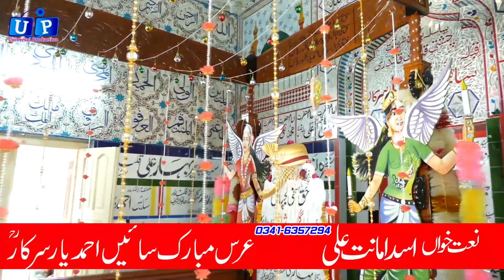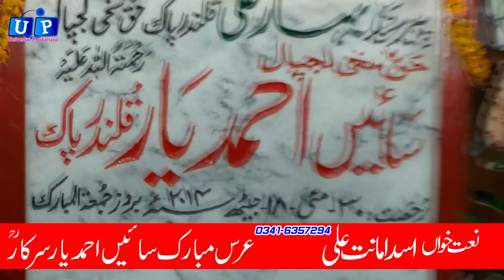Aye Hasnain Dye Nana#Asad Amanat Ali#HD Qasida2021#Punjabi HD Qasida#UP Studio Records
UP Studio Records Presents
Singer.Asad Amanat Ali
Music.Ali Raza & Banaras
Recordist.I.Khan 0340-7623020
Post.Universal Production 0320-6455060